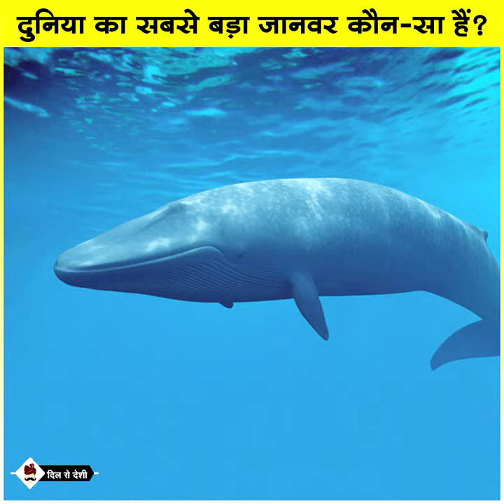दुनिया का सबसे बड़ा जानवर कौन सा है